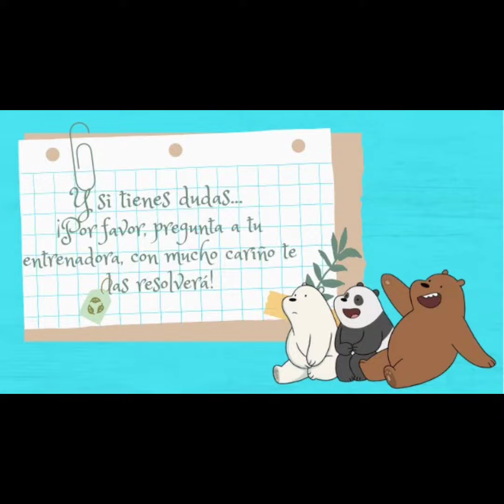¡Cuando cuento y cuento, como explorador asciendo!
Canva, Video Invitación Virtual Fiesta de Cumpleaños Granja Infantil Rojo recuperado de
Freepek, Frases motivacionales dibujadas a mano en letras españolas, recuperado de
Canva, Video presentación playful divertido ilustrado anuncio de bodas 'entre nosotras' color rosa pálido, recuperado de